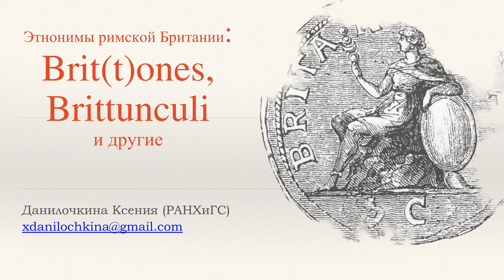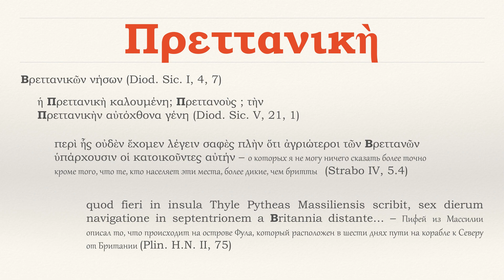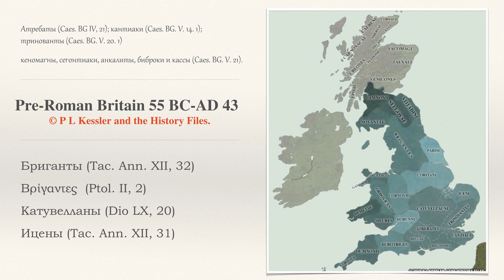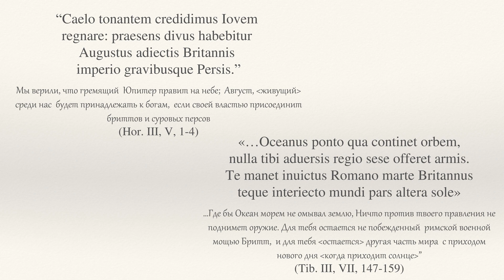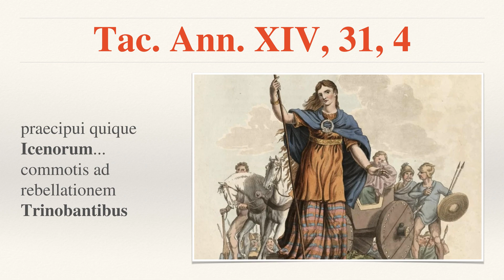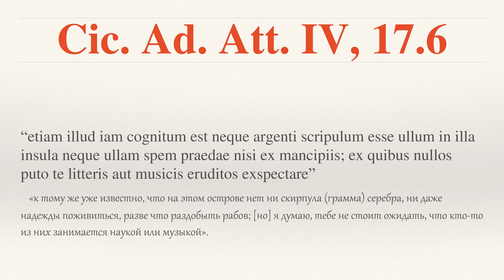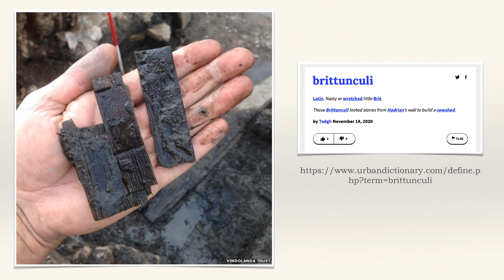Этнонимы римской Британии: Brit(t)ones, Brittunculi и другие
Докладчик: Данилочкина Ксения Сергеевна (Научный сотрудник Школы актуальных гуманитарных исследований РАНХиГС)

Остров Британия, часть которого стала одной из римских провинций в 43 году н.э., был населен множеством местных племен, с которыми в течение долгого времени у Рима не было никаких контактов. Первые случились во время походов Цезаря в середине I в. до н.э., и именно они заложили основу для будущего взаимодействия. Однако многие годы Британия продолжала оставаться неизведанной землей. С возникновением интереса к острову при его описании в античной традиции появилась необходимость назвать не только сами земли, но и тех, кто там проживал. Одним из первых стало наименование с корнем brit(t)- в различных его формах. , став первым из римлян, кто попал на остров, в своих «Записках» дал подробное описание Британии и стал делать различия между местными племенами и называть их своими именами. С расширением контактов появилось еще одно разделение: на дружественные или враждебные Риму племена, когда уже не весь остров выступал заодно, но лишь часть его жителей. Тем не менее, как и сейчас, общее название не исчезало, оно применялось в отношении жителей целого острова, если этого требовал контекст или не было необходимости в уточнении.
Один из наиболее ярких примеров названий, которые употребляли по отношению к жителям острова был обнаружен на деревянной табличке из Виндоланды, в которой наряду с названием Brittones появился самый знаменитый диминутив Brittunculi.
В данном сообщении хотелось бы обратить внимание на особенности употребления общего для проживавших на острове этнонима и на то, как это отразилось в культуре, а также в очередной раз обратить внимание на то, как исключения подтверждают правила.